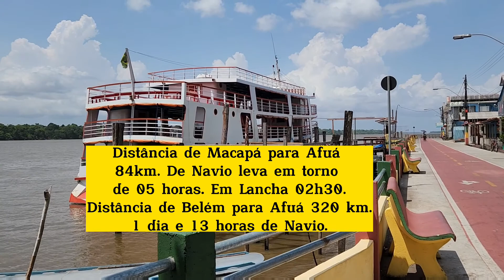Cidade que não tem carro, só bicicleta.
18/10/2022, último dia em Afuá, cidade das Bicicletas.